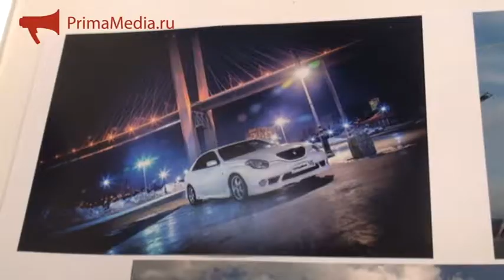Фотовыставка "Мосты и люди"